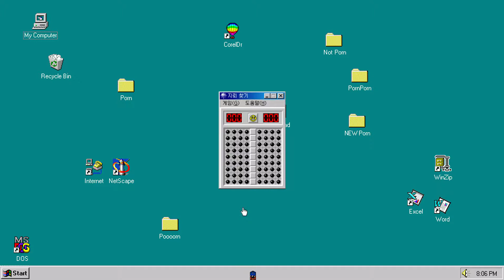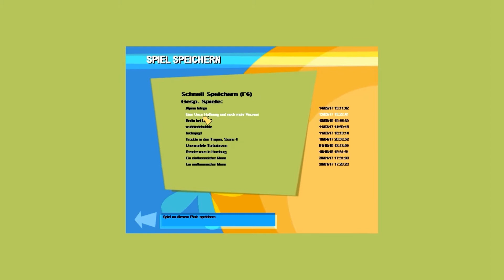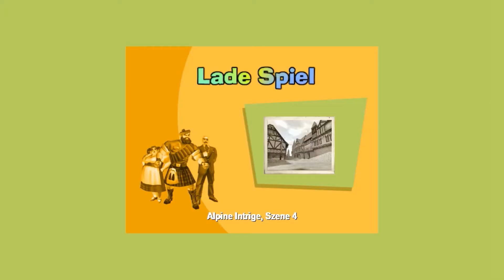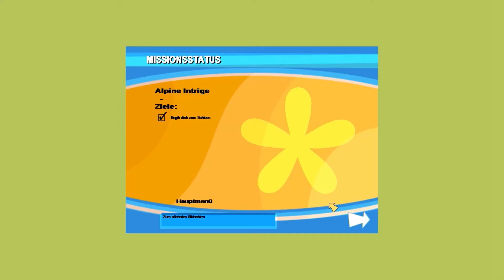Agil im Schneemobil [No One Lives Forever] - [42]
Wir fahren mit Schneemobil zur Versorgungsseilbahnstation (cooles Wort). Natürlich stehen überall finst're G'sell'n!

❤ DANKE :
Wir dringen in eine unterirdische Geheimbasis ein, um Dr. Schenker zu befreien.

🎮 SPIEL :
▶ Titel: The Operative: No One Lives Forever
▶ Entwickler: Monolith Productions
▶ Erscheinungsjahr: 2000 / 2002 (Game of the Year Edition)
▶ Plattform: PC

🔗 SOCIAL MEDIA & WEITERE LINKS :
Für mehr Turbomodus gibt es hier was zum draufklicken: